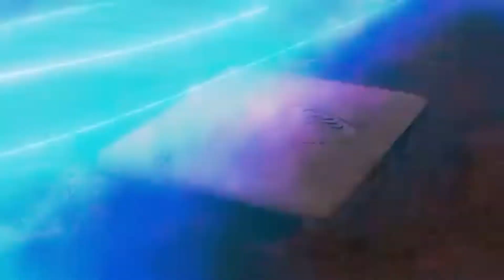Sonic Movie AMV ft. Stars by Diamond Eyes | The Sonic Activist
Hey Guys, Hope you like my new AMV. I thought this time I should work on the movie, So: